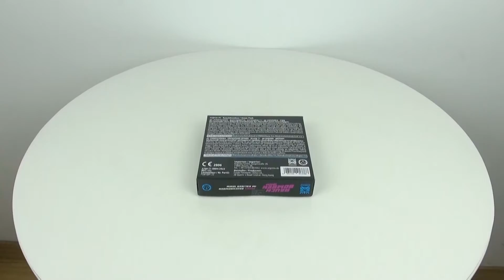Rauchbomben 18mm Pink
Farbige Raucherzeuger aus dem Hause Argento in 18mm.
9 kräftige Farben und 60 Sekunden Rauchdauer machen diese Rauchbomben zu einem tollen Begleiter bei Film und Foto Aufnahmen.

Onlineshop aus mit bundesweitem Versand und Abholstationen in Berlin